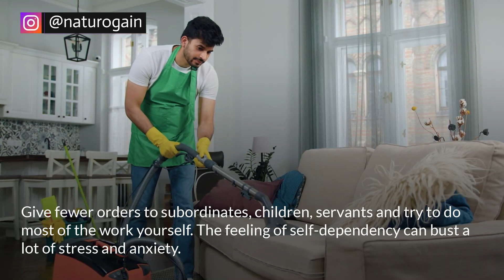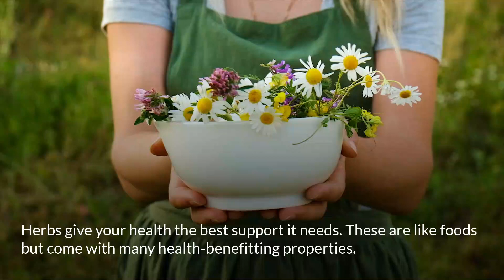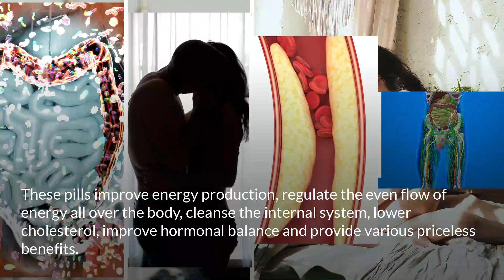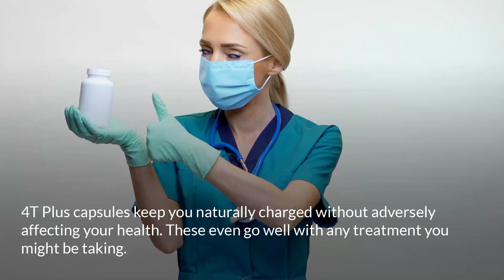How to Improve Sexual Health, Stamina, and Power after 40? (For Men)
Improve Sexual Health

4T Plus capsules improve sexual health, stamina, and power after 40 in men.

People have no reason to feel worried about trying these herbal supplements. 4T Plus capsules should be used effectively for 3 to 4 months at a stretch.

Related Videos on Male Health

Why Do I Keep Losing My Erection| ED Natural Cure

3 Best Penis Massage Oils to Improve Erectile Dysfunction (ED)